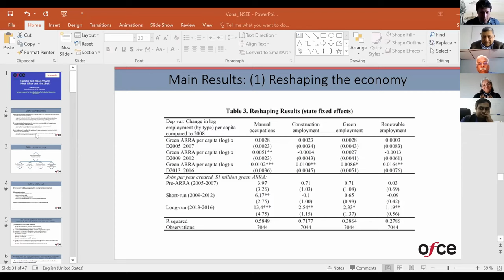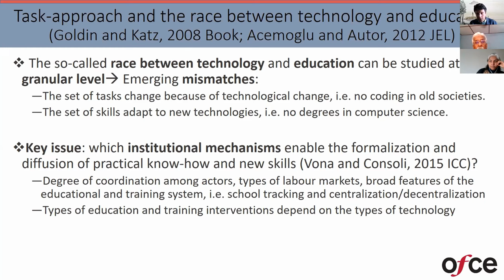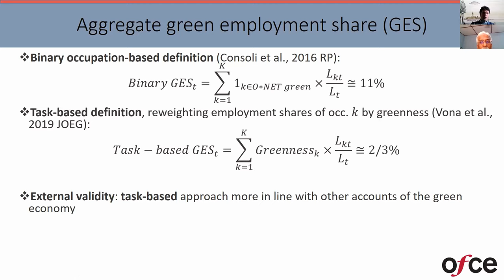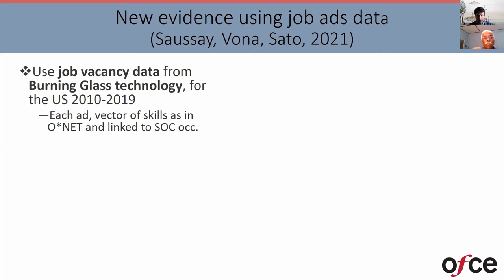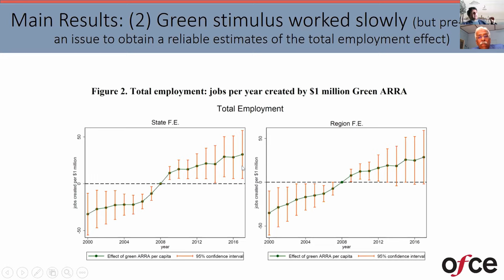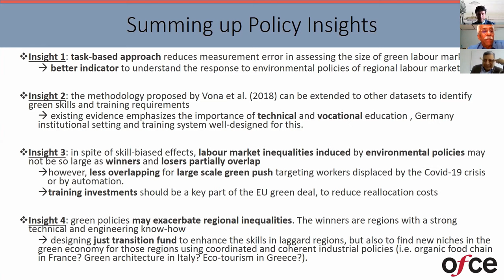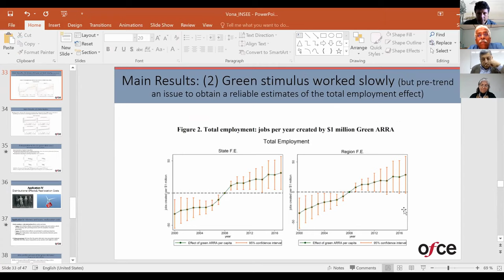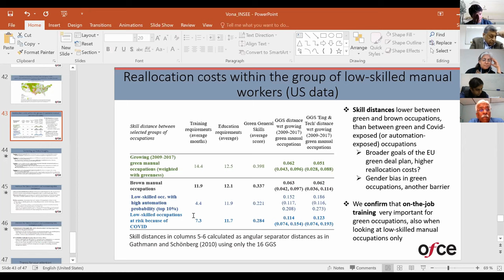Francesco Vona: Skills for the Green Economy: What, Where and How Much?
Eleventh Biennial Conference of INSEE
Plenary Lecture: Skills for the Green Economy: What, Where and How Much? -  Dr. Francesco Vona
Delivered on 17 Dec, 2021 at INSEE-IIITD International Conference 2021